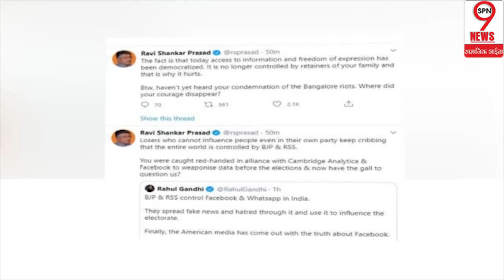राहुल गांधी के ट्वीट पर केंद्र मंत्री रविशंकर प्रसाद का पलटवार...|| Ravi shankar prasad